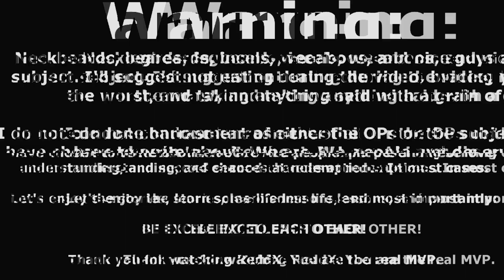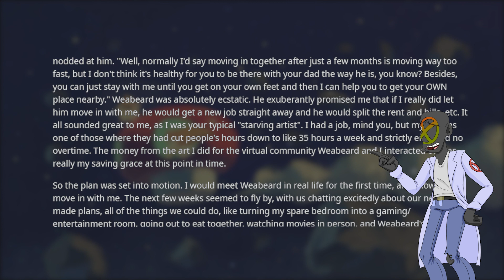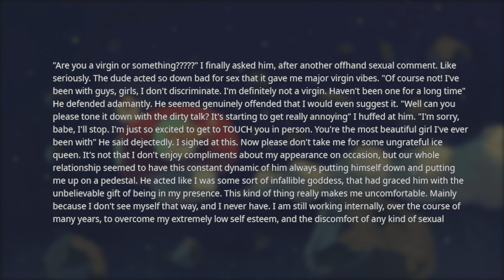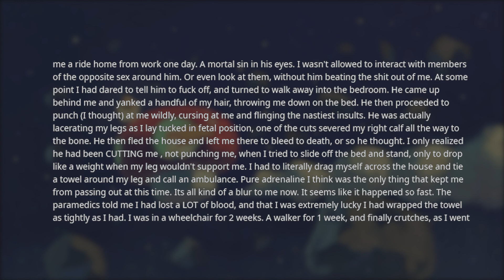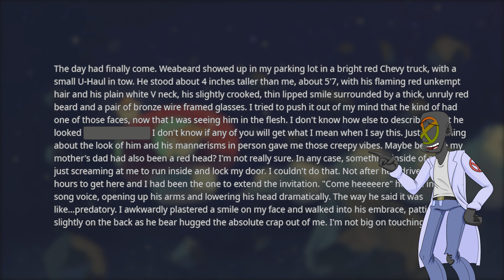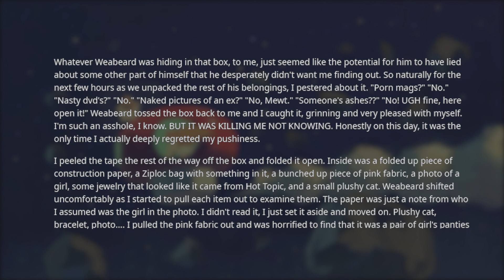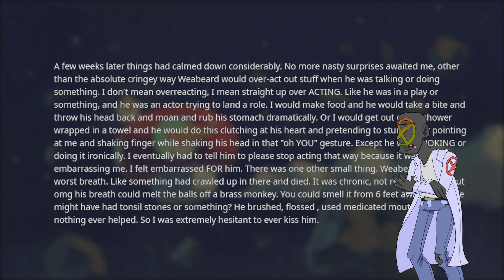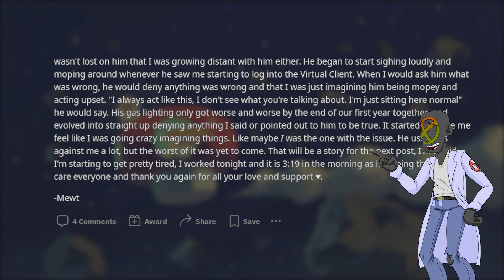r/NeckbeardStories | GET READY TO GET REAL SAD! WEABEARD 2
In this episode of r/NeckbeardStories we are checking out the madness that is Weabeard. This tale will go to some very dark places, but it's important to remember that everything will turn out fine in the end. Weabeard is a terrifying neckbeard saga of real life neckbeard stories!